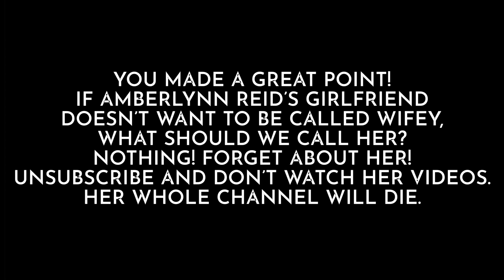What Name Should We Call Amberlynn Reid’s GF? | CALL HER ALEX | Wifey Situation | Snapchat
What should we call Amberlynn Reid’s Girlfriend? Amber claims her girlfriend is a “new girlfriend” but we all know that’s a LAH! Call her Alex… but what happened to Jade?